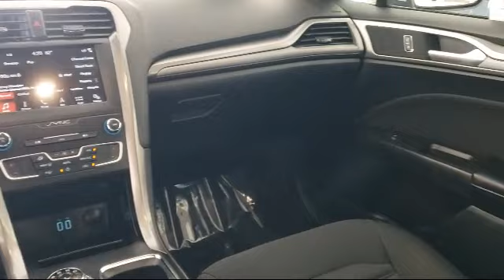2019 Ford Fusion Hybrid SE Sedan Livermore Brentwood San Leandro Concord Tracy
2019 Ford Fusion Hybrid SE Sedan Stock Number: P8524 Vin:3FA6P0LU4KR108716.

Livermore Ford
2266 Kittyhawk Road